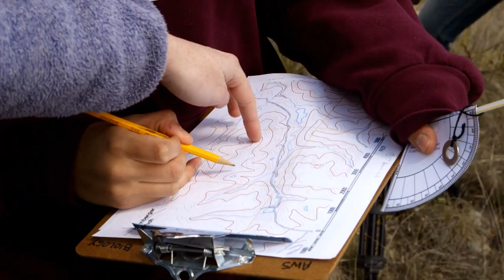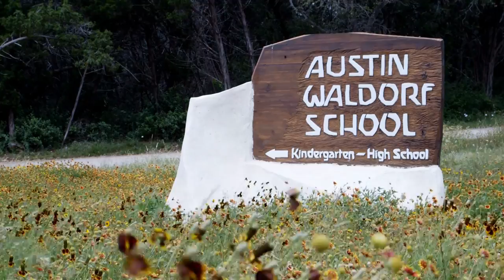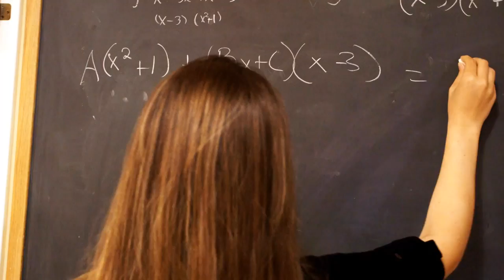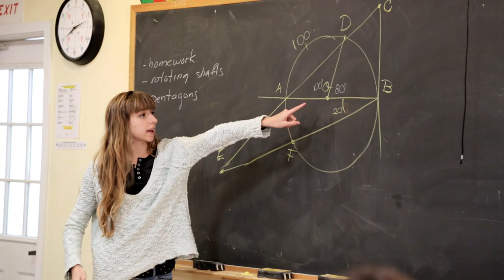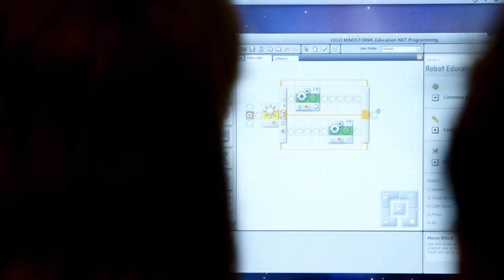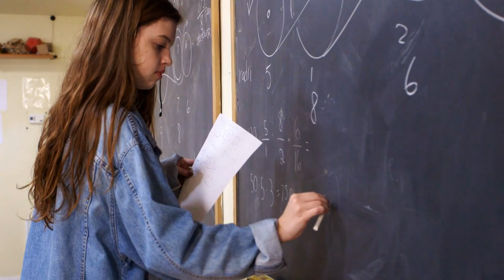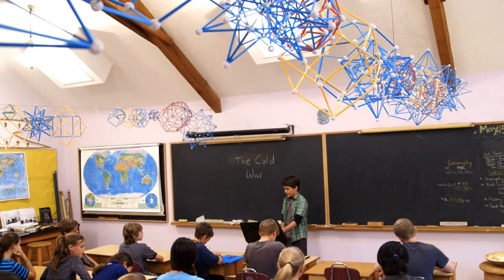The Austin Waldorf School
Developed by Rudolf Steiner in 1919, Waldorf Education is based on a developmental approach that addresses the needs of the growing child and maturing adolescent. Waldorf teachers strive to transform education in to an art that educates the whole child—the heart and the hands, as well as the head.

This promotional documentary strives to share the experience of being a student at the Austin Waldorf School, and to provide parents with information about the education.

To learn more about the Austin Waldorf School visit: austinwaldorf.org

Executive Producer: Karen Hoisington
Directed by: Hassan Parvaiz and Canyon Darcy
Assistant Director: Ian Pollard
Cinematography: Ian Pollard
Additional Photography: Canyon Darcy and Chase Ridenour
Editor: Ian Pollard
Assistant Editor: Hassan Parvaiz
Sound Mixing: Korey Pereira
Title Design: Taylor King
Information Technology Support: Ross Blair
Executive Producers: Karen and David Hoisington, The Canter Family and Jimmy and Jenni Evans
Produced by: Canyon Darcy with Compass Initiative

Special Thanks: The Austin Waldorf community; faculty, teachers, parents, and students for their participation and continued support.